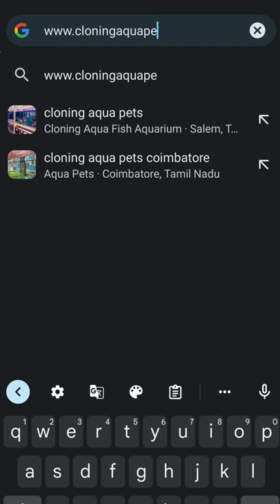இது எதுக்கு தெரியுமா ? Air Stone For Aquarium | Cloning Aqua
CLONNING AQUA PETS
Gorimedu , Salem - 16
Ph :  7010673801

Cloning Aqua Petsse below link to join in cloning Aqua Pets Family.!!!